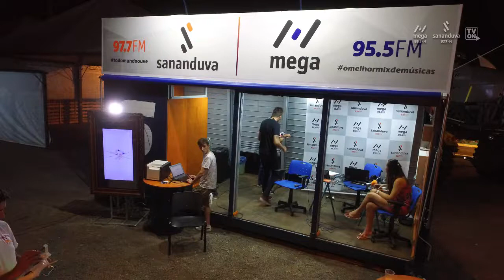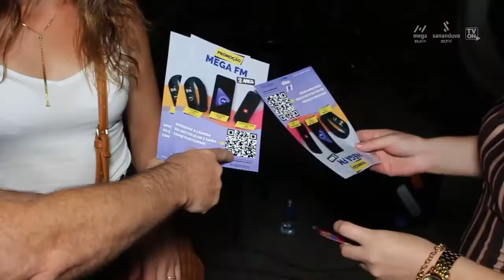EXPO SANANDUVA 2020 | SEXTA FEIRA (NOITE)